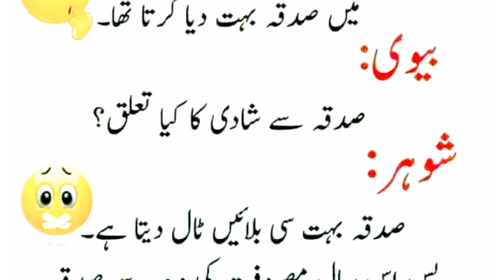Funny Latify || latifa || Bivi or Shoher || Ch Stories